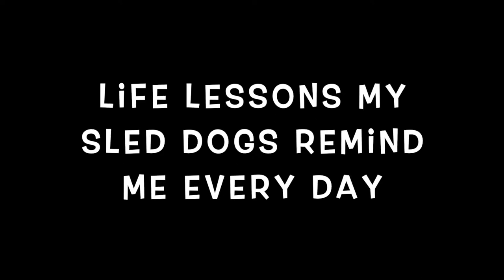5 Lessons While Social Distance Dog Sledding: Episode #36